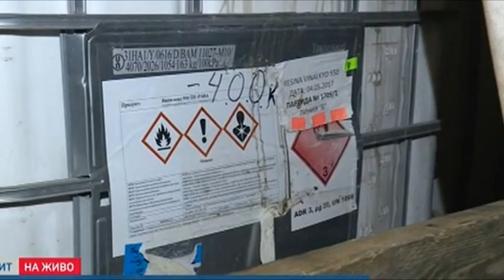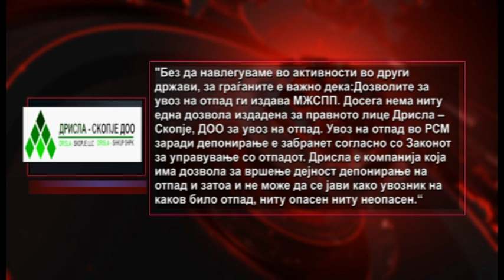Бугарските власти го истражуваат токсичниот отпад, македонските напишаа соопштение